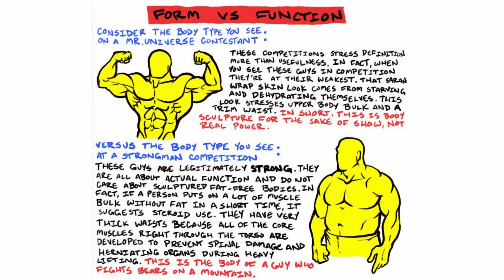Truth About Abs | Abs RUIN Your Lifting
In this shocker of a video i am going to tell you the truth about abs and not only why having aesthetic shrink wrap abs ruin your lifting but also how abs ruin your fitness all over through restrictive eating with great examples provided.